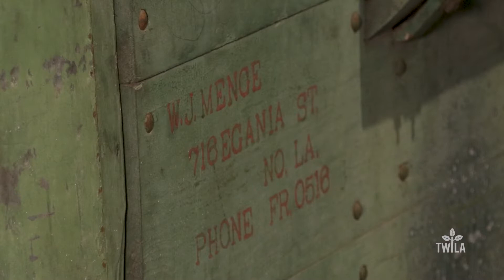2022 LFBF Convention Preview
In just a few short days, farmers and ranchers from across Louisiana will gather in New Orleans for the annual meeting of the Louisiana Farm Bureau Federation. LFBF President Jim Harper says he's excited to celebrate the centennial with the Farm Bureau family.